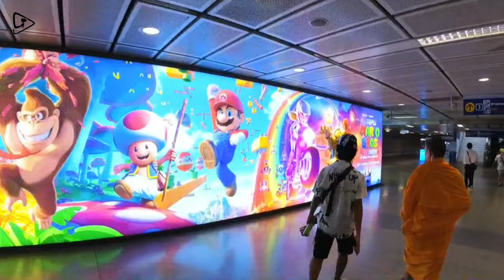Experience the Biggest Water Fight! 🎉 Songkran Festival 2023 on Bangkok's Sukhumvit Road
In this video, we take you on a vibrant journey to experience the joyous festivities of Songkran, the Thai New Year, celebrated on Sukhumvit Road in Bangkok. Join us as we immerse ourselves in the lively atmosphere, where locals and tourists come together to celebrate this traditional festival.

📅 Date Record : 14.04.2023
🕖 Local Time - 18:20
⛅Temperature: 32℃